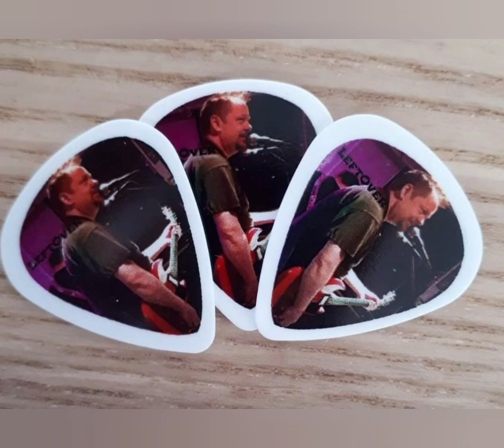Left Over - Dirty Mind - Live Brygga 2023